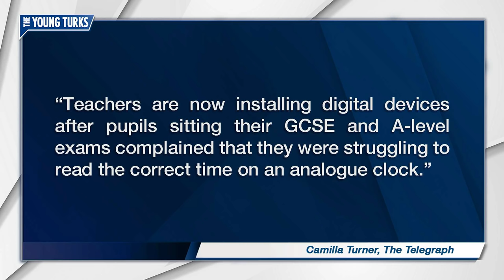Do Kids Really Need To Know How To Read A Clock?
Schools in the UK are abandoning their analog clocks. Cenk Uygur, Hannah Cranston, Gina Grad, Helen Hong, the hosts of The Young Turks, tell you why. To get even more TYT in your life, go and download our free app!

“Schools are removing analogue clocks from examination halls because teenagers are unable to tell the time, a head teachers’ union has said.

Teachers are now installing digital devices after pupils sitting their GCSE and A-level exams complained that they were struggling to read the correct time on an analogue clock.

Malcolm Trobe, deputy general secretary at the Association of School and College Leaders (ASCL), said youngsters have become accustomed to using digital devices.

“The current generation aren’t as good at reading the traditional clock face as older generations,” he told The Telegraph.

“They are used to seeing a digital representation of time on their phone, on their computer. Nearly everything they’ve got is digital so youngsters are just exposed to time being given digitally everywhere.”

Mr Trobe, a former headmaster, said that teachers want their students to feel as relaxed as possible during exams. Having a traditional clock in the room could be a cause of unnecessary stress, he added.

He said that schools are trying to make everything as “as easy and straightforward as possible” for pupils during their exams.

“You don’t want them to put their hand up to ask how much time is left,” he said.”

Hosts: Cenk Uygur, Hannah Cranston, Gina Grad, Helen Hong

Cast: Cenk Uygur, Hannah Cranston, Gina Grad, Helen Hong